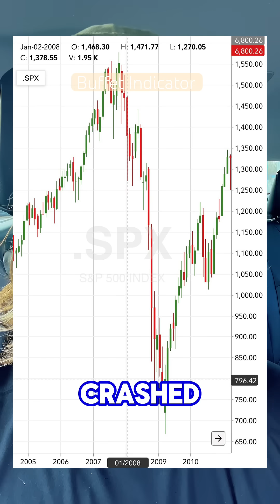The Buffett Indicator - When Markets Are Too Expensive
The Buffett Indicator compares total stock market value to GDP. Warren Buffett called it "the best single measure" of market valuation. Currently flashing warning signs.
The Formula: Total US Stock Market Capitalization ÷ GDP × 100 = Buffett Indicator Percentage. Currently: $50T market cap ÷ $27T GDP = 185%.
What It Means:
* Below 80%: Significantly undervalued, strong buy
* 80-100%: Fair value range
* 100-120%: Moderately overvalued, caution
* 120-140%: Significantly overvalued, reduce risk
* Above 140%: Extreme overvaluation, bubble territory
* Current: 185% (highest in history)
The Logic: Stock values should grow roughly with economy (GDP). If stocks grow much faster, it's speculation not fundamentals. Eventually, stocks revert to economic reality.
Historical Examples: 2000 Dot-Com Bubble: Ratio hit 140%. Market crashed 50% over 3 years. 2008 Financial Crisis: Ratio hit 110%. Market crashed 57%. 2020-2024: Ratio rose from 120% to 185% (COVID stimulus, tech boom).
Why So High Now: Fed money printing ($5T stimulus), low interest rates until 2022, tech stock dominance (FAANG), AI speculation, retail investor boom.
The Warning: High ratio doesn't predict timing (could stay high for years). But suggests eventual 30-50% correction needed to return to historical mean. The higher it goes, the bigger the eventual fall.
What To Do: Below 100%: Aggressive buying opportunity. 100-120%: Normal exposure. 120-140%: Start reducing risk. Above 140%: Significantly reduce exposure. Above 180%: Maximum caution (current).
Key Takeaway: At 185%, Buffett Indicator shows market extremely overvalued vs economy. Doesn't mean crash tomorrow, but suggests significant downside risk exists. Reduce exposure gradually, hold more cash, wait for better valuations.